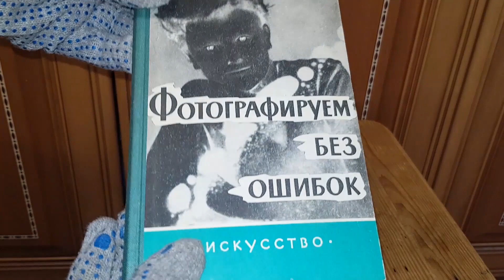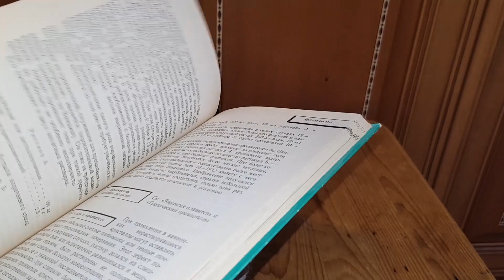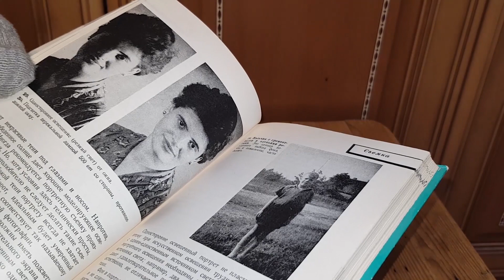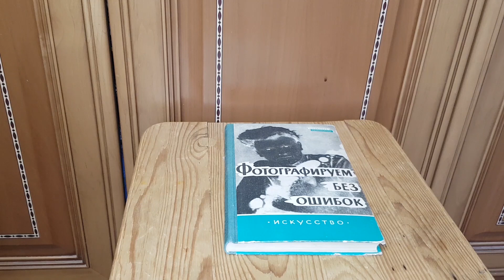Библиотека фотолюбителя Выпуск № 023 Курт Фритче Фотографируем без ошибок